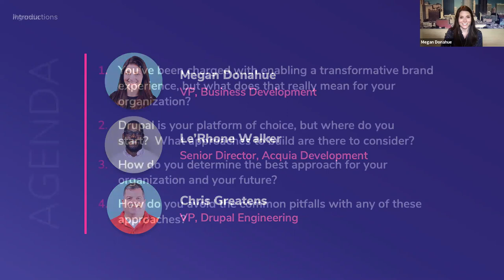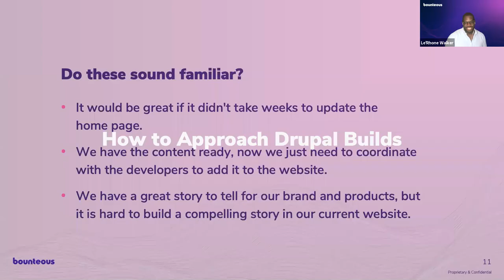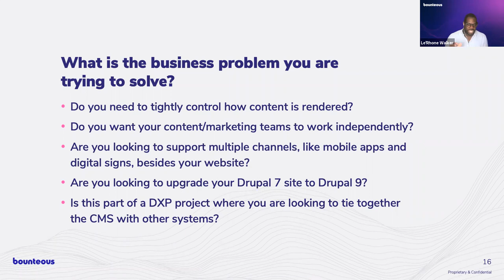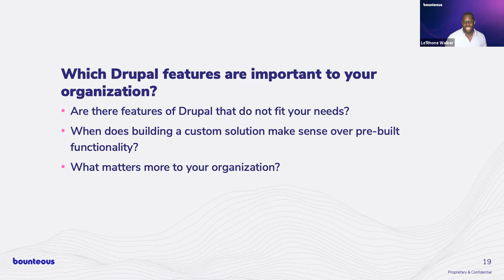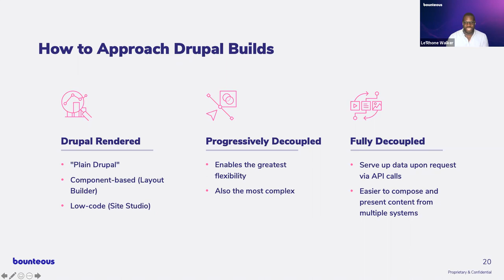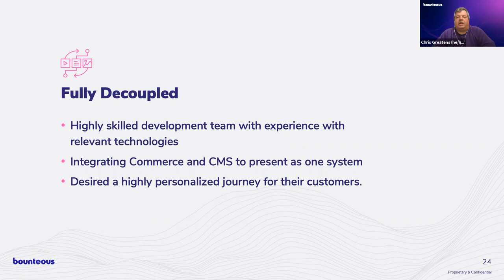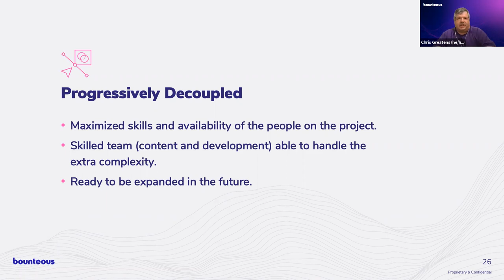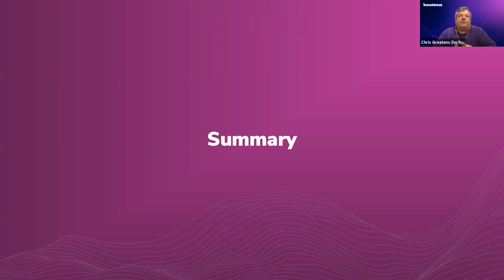Building Enterprise Websites with Drupal: DrupalCon Portland 2022 (Virtual Submission)